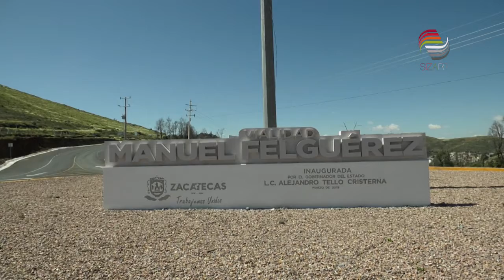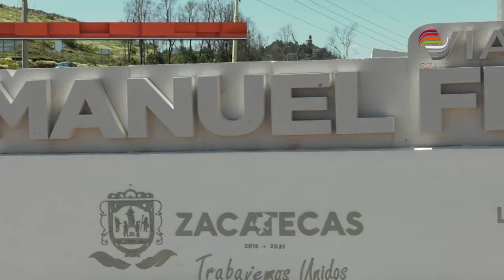Rehabilitan luminarias en vialidad Felguérez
Las luminarias de la vialidad Manuel Felguérez ya fueron rehabilitadas; de acuerdo con la Secretaría de Obras Públicas (Secop), las fallas se debieron a actos vandálicos y cortes de energía por las lluvias.